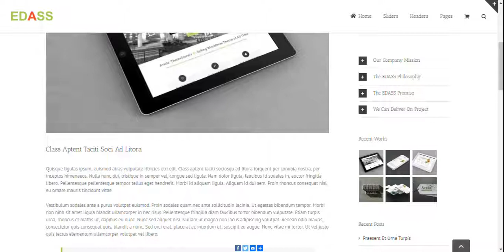edass blog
Most Popular Tech Blog